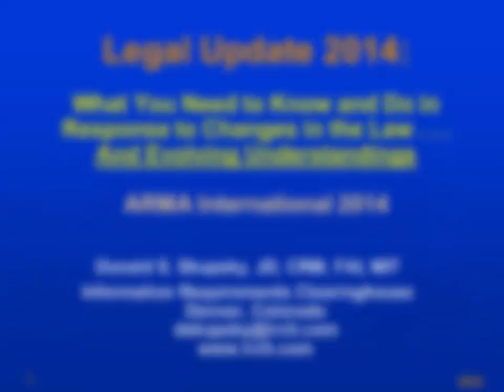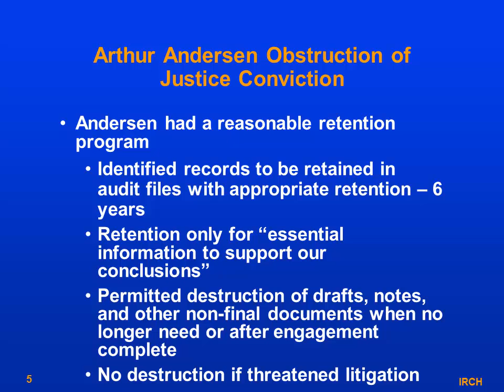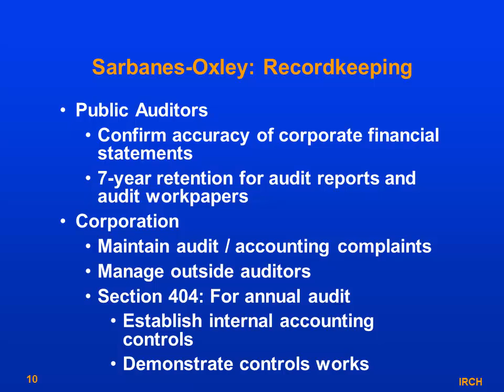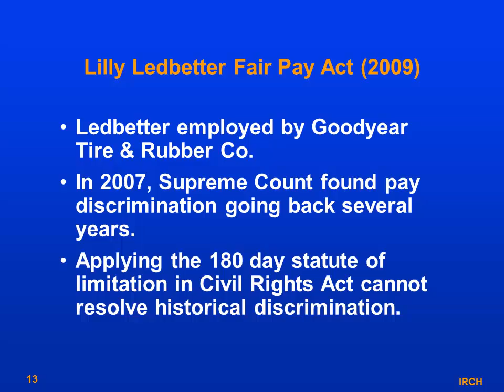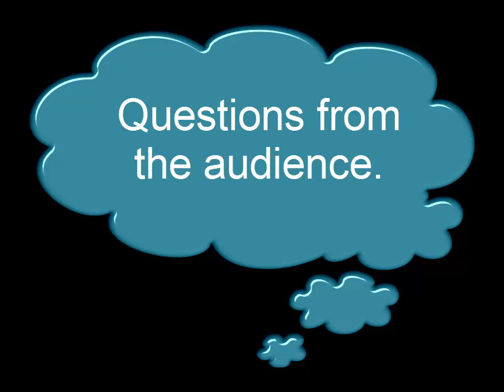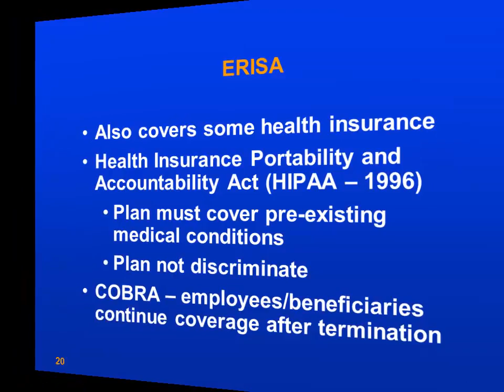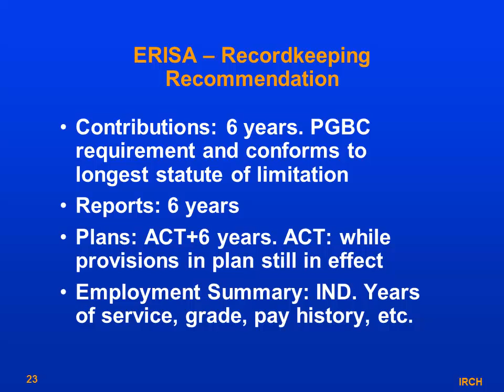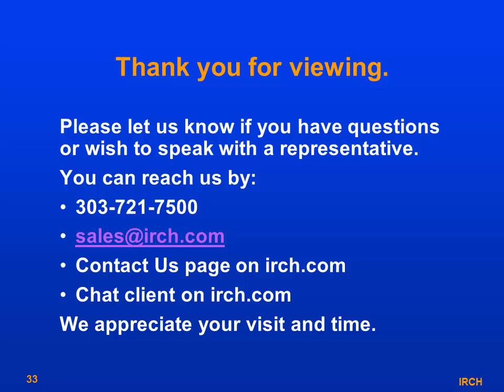ARMA DS 2014 presentation (Full)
Donald S. Skupsky, JD, CRM, FAI, President of Information Requirements Clearinghouse,
Complete presentation on the topic "What You Need to Know and Do in Response to Changes in the Law . . . And Evolving Understandings"
Presented at the ARMA 2014 International Conference in San Diego, October, 2014.